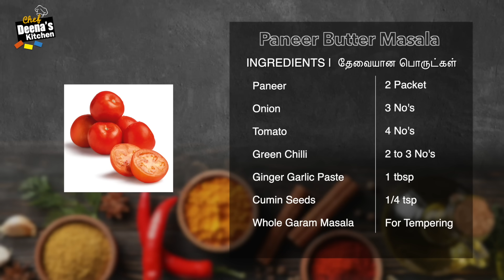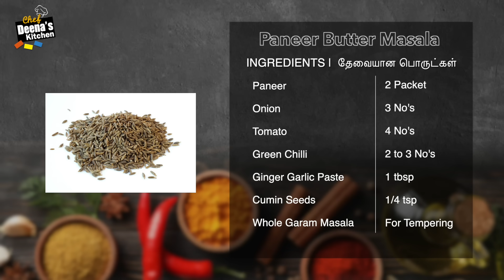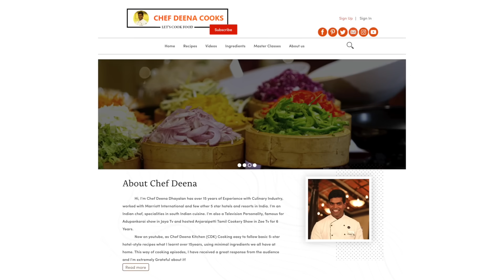பன்னீர் பட்டர் மசாலா தமிழ் | How to Make Paneer Butter Masala | CDK 652 | Chef Deena's Kitchen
Product Link

Paneer - 2 Packet
Cashew Nuts - 40 to 50g
Cooking Cream - 3 to 4 tbsp
Kasthuri Methi - 1 tsp